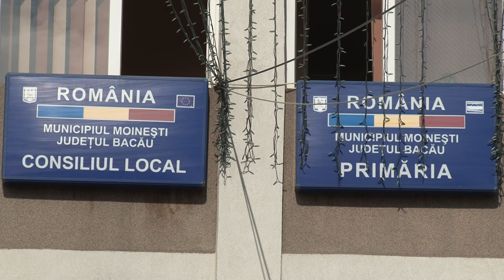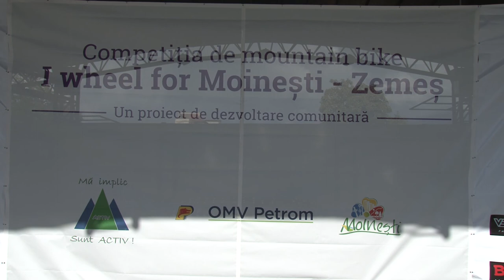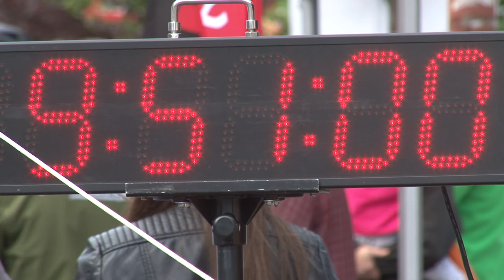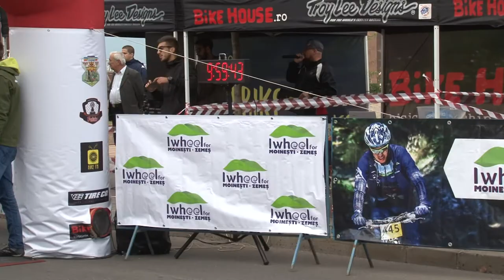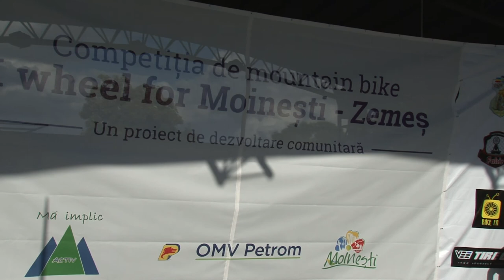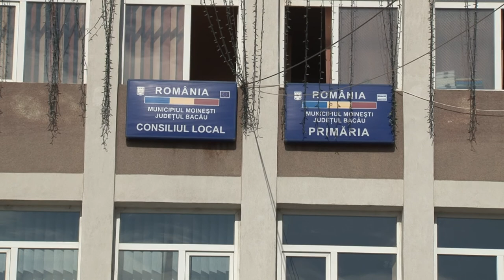LA MOINESTI Competitia de mountain bike I WHEEL FOR MOINESTI-ZEMES Filmare Exclusiv TV Onesti HD 4K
LA MOINEȘTI, județul Bacău, Competiția de mountain bike I WHEEL FOR MOINEȘTI-ZEMEȘ. Filmare Exclusiv TV Onești HD 4K.

Cu stimă,
echipa Exclusiv

Vizionare plăcută !